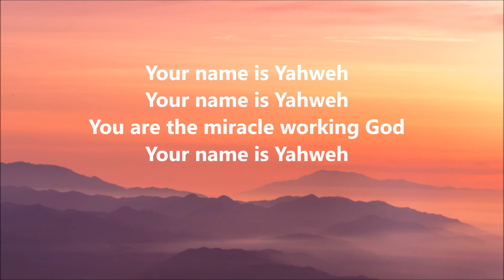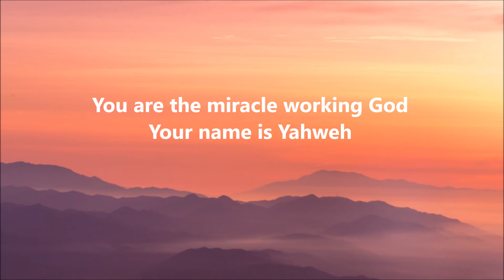Your Name is YAHWEH by Glowreeyah Braimah | Worship Instrumental Music | Miracle Working God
This instrumental music can be used for prayer, meditation, time Alone with God,  quiet time in His presence.

LYRICS:
Your name is Yahweh
You are the miracle working God